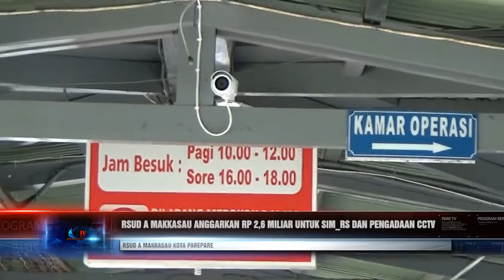RSUD A. MAKKASAU ANGGARKAN 2,6 MILIAR UNTUK SIM_RS DAN PENGADAAN CCTV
RSUD A. MAKKASAU KOTA PAREPARE